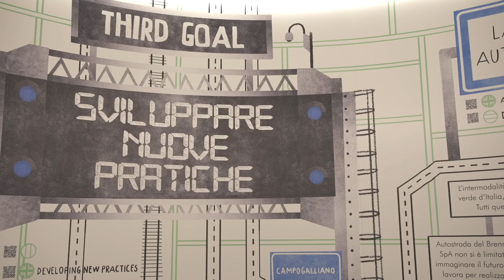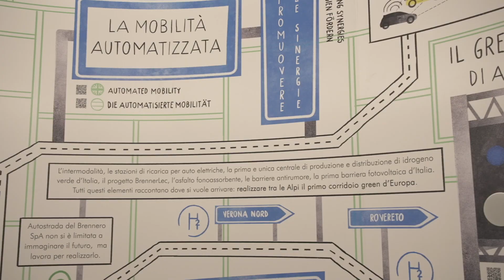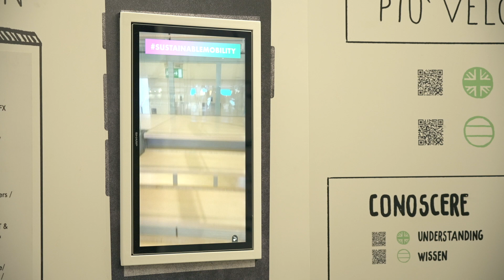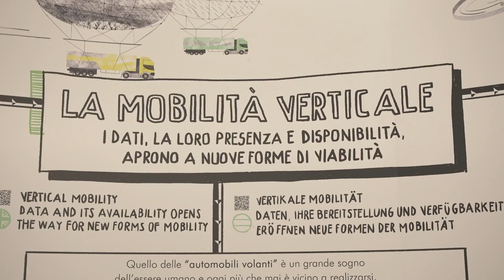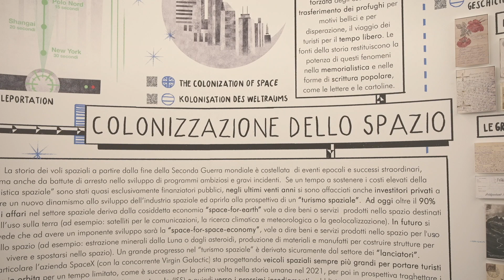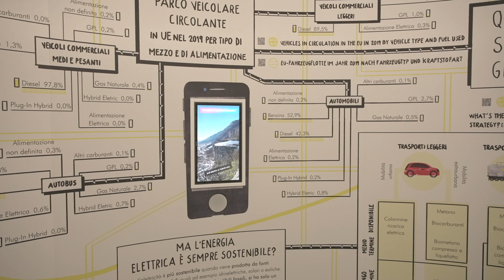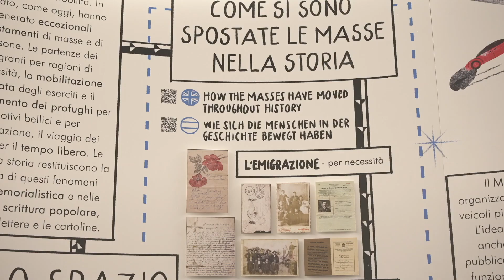2050: come ci arriviamo? - Presentazione mostra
La mostra “2050: come ci arriviamo? Mobilità sostenibile, più pulita, più veloce, più sicura e per tutti” affronta le sfide e le scelte connesse alla cosiddetta transizione ecologica con un grande obiettivo: arrivare al 2050 con una mobilità ad emissioni zero.

Dalla mobilità quotidiana per il lavoro, le visite a famiglie e amici, turismo, fino all’intera catena di approvvigionamento per i negozi e per la produzione industriale, la mobilità è una dimensione che permette di dispiegarsi la nostra vita sociale ed economica. Accanto a questi benefici vi sono dei costi evidenti tra i quali l’emissione di gas serra, il rumore e l’inquinamento delle acque, ma anche incidenti, congestione di traffico, perdita di biodiversità, tutti elementi i quali hanno implicazioni sulla nostra salute e benessere.

Le emissioni di gas serra riferite al settore dei trasporti sono cresciute nel tempo e rappresentano ora un quarto delle intere emissioni climalteranti in EU. Per via di questa alta proporzione, la Strategia europea si è posta l’obiettivo della loro riduzione del -55% entro il 2030 e il raggiungimento della neutralità climatica entro il 2050. Gli sforzi in questa direzione sono già evidenti e meritevoli di essere conosciuti ma l’obiettivo di neutralità climatica sarà raggiunta solo se si darà seguito senza ritardi a politiche di riduzione della dipendenza dei trasporti dai combustibili fossili.

“2050: come ci arriviamo?” sarà quindi un vero e proprio viaggio tra le nuove sfide e strategie che riguardano il tema della mobilità sostenibile prestando attenzione al contesto europeo, interregionale e più locale.

Scopri di più sulla mostra